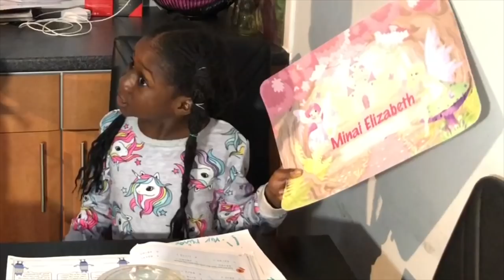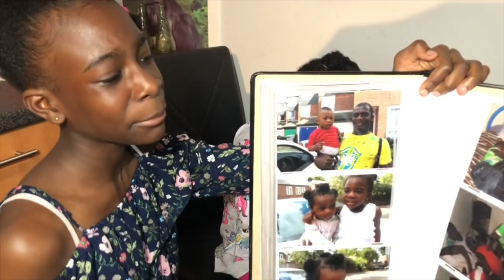I LOST MY MEMORY PRANK ON MY COUSIN!! GONE TOO FAR( she cries)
Guys i love Tiana toys and me prank video's and i have seen a lot of You-tubers doing this i lost my memory prank  , so i decided to as inspired by Tiana from toys and me , i did the prank challenge too